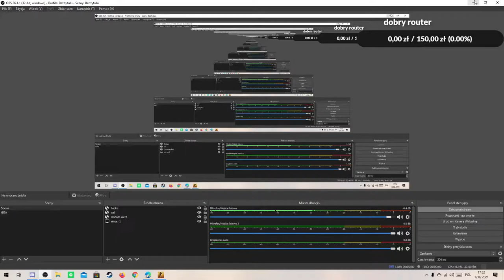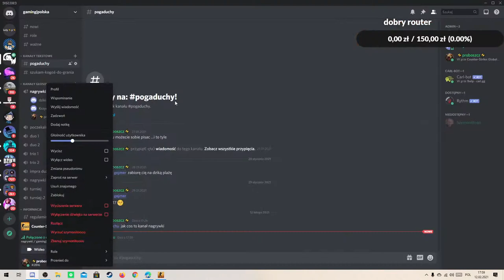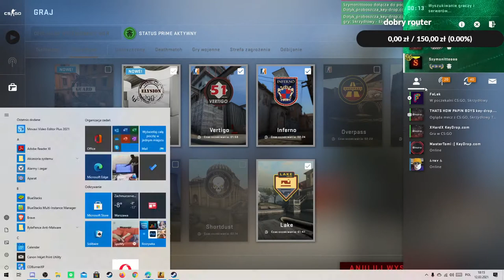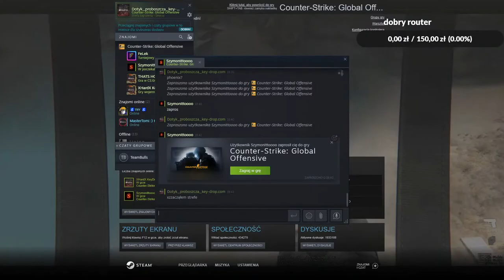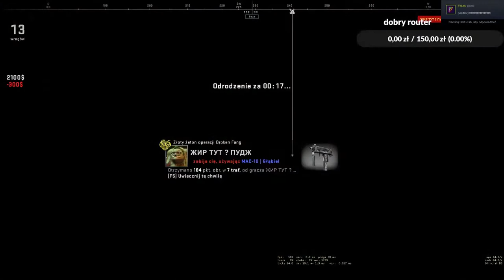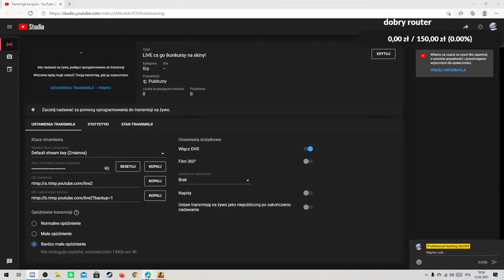LIVE cs go |konkursy na skiny!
Kod "PROBOSZCZ12" +5% więcej do depozytu
Kod "PROBOSZCZ12" darmowe 2 ZŁ

Nasze instagramy:  Jakub Rataj (@_bakusie_pl)   Szymon Łobocki (@lobocus)

!konkursy!

Aby wziąć udział w losowaniu musisz zaobserwować nasze instagramy.

Zostawić suba (pamiętaj o publicznych subach!).

Musisz wbić na naszego discorda.

(linki powyżej)

(wszystko będzie sprawdzane)

.~~ Tagi dla lepszego pozcyjonowania filmu ~~ darmowe skiny, darmowe skiny cs go, darmowe skiny, skiny za darmo, cs go jak zdobyć kose, kosa cs go za free, kosa za free, kosa cs go free, kosa do cs go, cs go kosa za free, kosa w cs go za free, jak zdobyc kose cs go, konkurs na kose cs go, jak dostac kose cs go, counter strike global offensive, jak wygrac kose cs go, cs go jak zdobyć kose za free, gimper, isamu, bayonet, cs go jak mieć kose za free,15 legendarnych akcji w cs go, , m9 bagnet, huntsman, cs go sposób na kose, cs go jak zdobyć skiny, cs go jak zdobyć kose, sposób na kose w cs go, skiny za free, "Zastanawiasz się jak zdobyć skiny do cs go za darmo? Interesują cię darmowe skiny do cs go? - szukaj gdzie indziej" psc, poradnik, jackpot, na którym gram! skiny za free, skiny csgo za free, skiny,jak zdobyć kose w cs go za free, TANIE SKINY PSC/SMS/PAYPAL cs go, cs go sposoby na kose, cs go izak, isamu, ztrolowany. mefju, soul, wowka, kroxii, mejthd, gl3ba, genetikoooo, adiksoon, Jak zdobyć skiny? skiny csgo za darmo, jak mieć skiny csgo? , skiny za zapraszanie znajomych , csgo skiny za darmo, Jackpot mały, Jackpot,Jackpot na punkty , jackpot bez wydawania skinów , średni jackpot , skiny csgo kosa za darmo csgo , skiny za darmo csgo , jak zdobyć nóż csgo , nóż za darmo sposób na skiny, darmowe skiny , jak zdobyć skiny csgo , darmowe skiny csgo ,strona na darmowe skiny , kosa za darmo csgo , skiny za darmo , skiny csgo za darmo, skinomat, genetikooo, ztrolowany, nolif, hellcase, key-drop.pl, key-drop.com, keydrop, od zera do kosy, wowka, soul, LiN, złoty kod, bonusowy kod, kod do wpłaty hellcase, kod 15% hellcase, 15% do depozytu, hellcase kod +15%, hellcase kod, hellcase caseopening, key-drop opening, hellcase opening, key-drop, kifi, ak-47, fire serpent, polowanie, jak zarobić na steam , steam , csgo , jak zarobić na csgo , jak się wzbogacić csgo , skrzynie łowcy , csgo skiny , jak zdobyć euro na steam , jak zdobyć euro csgo , jak zarobić na skiny , jak zdobyć skiny csgo , darmowe euro na steam, kamerzysta, kruszwil, kubanczyk, friz, hajs za free, konkurs, ekipa, Jak otrzymać euro na steam, jak mieć wszystkie skiny do cs go za darmo, key-drop.pl, keydrop.com, key-drop.com, keydrop, keydrop.pl, od 20 zł do kosy, hellcase jak zarobić, hellcase od zera do kosy, hellcase od 100 zł , key-drop.pl, key-drop.com, keydrop, key-drop, złoty kod, bonusowy kod key-drop, złoty kod key-drop, key-drop konkurs, keydrop konkurs, keydrop giveaway, key-drop od zera do kosy, key-drop darmowe skiny, key-drop wszystkie skrzynki, key-drop jak zarobić, key-drop złoty kod 2020, jak zdobyć złoty kod key-drop, key-drop opening, hellcase, hellcase jak zarobić, hellcase profit, hellcase zbugowana skrzynka, hellcase test, hellcase test skrzynek, hellcase deposit bonus, hellcase event pokemon, hellcase legit, hellcase konkurs,